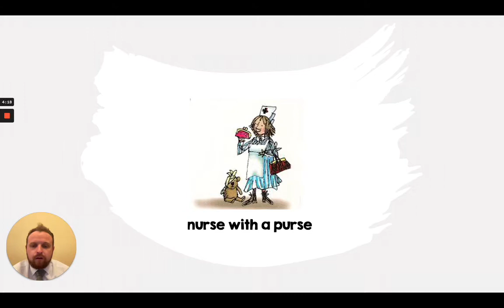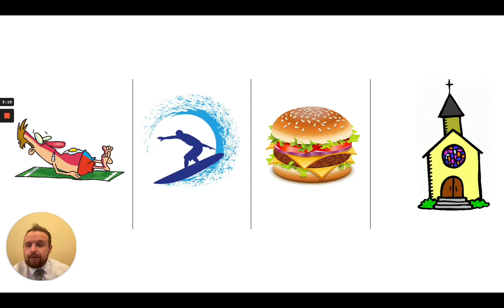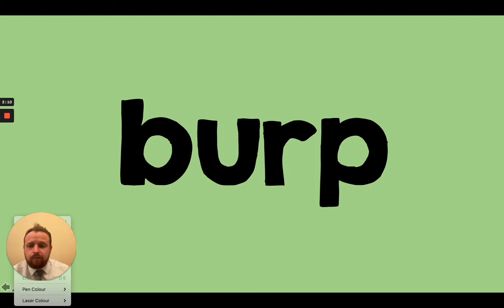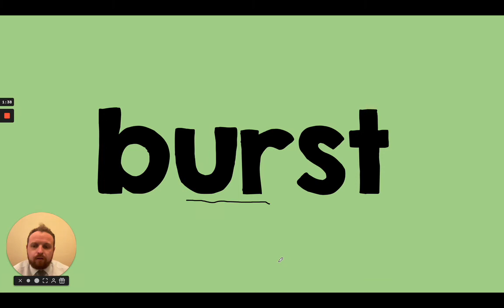The 'ur' Sound